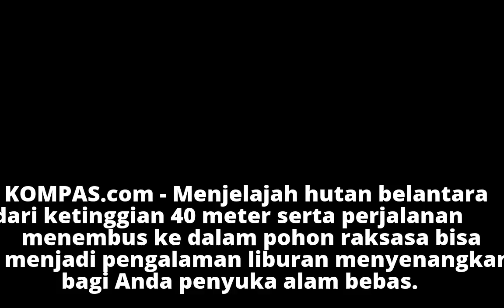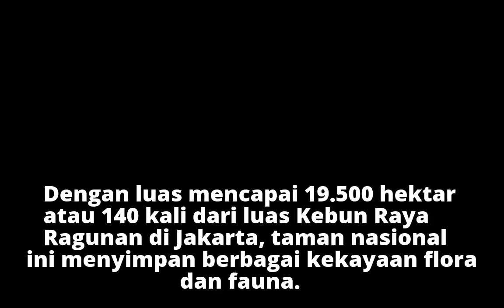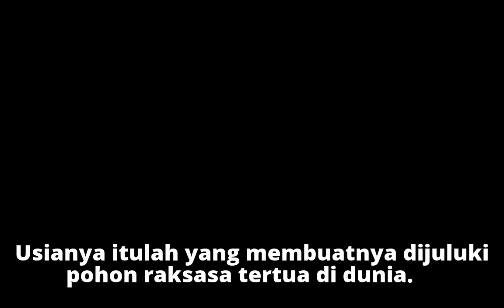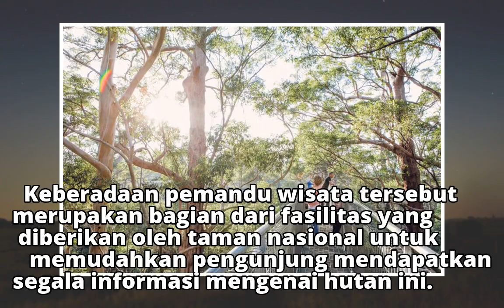Menyusuri Hutan Pohon Raksasa yang Melegenda di Australia Barat